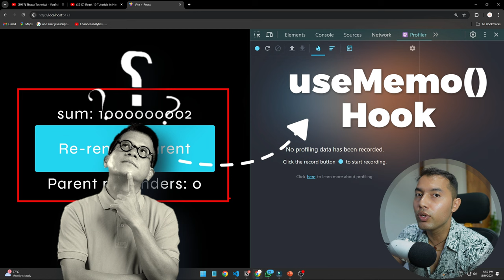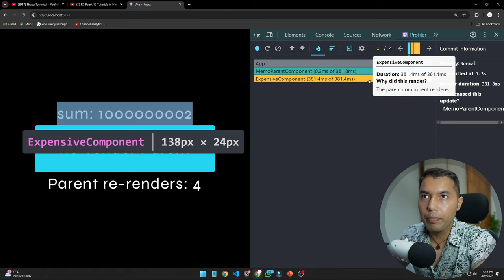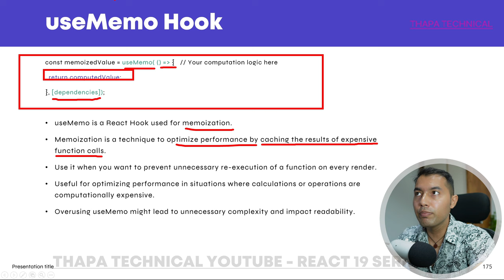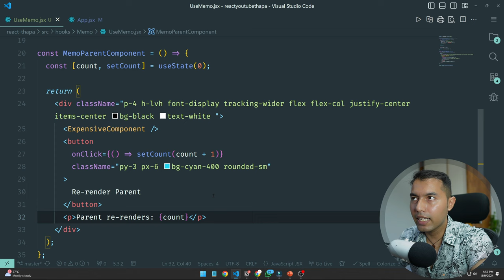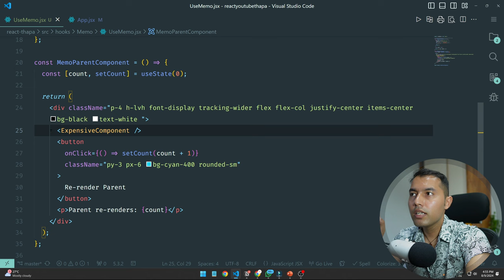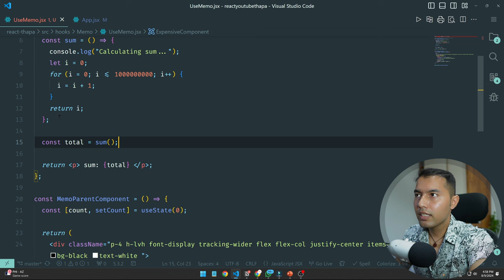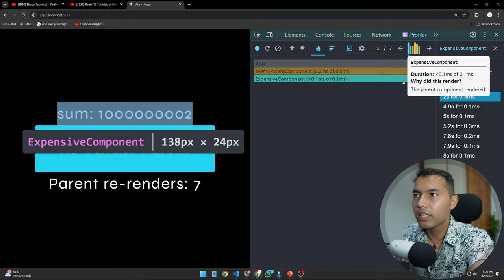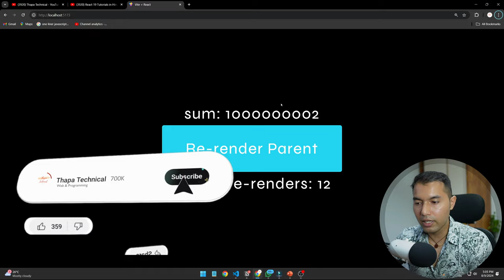#72: useMemo Hook in React 19: Why, When & How to Use It with Practical Examples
Welcome to useMemo hook in React 19 in Hindi, exploring why it's important, when to use it, and how to implement it effectively. You'll learn how to optimize your React applications by preventing unnecessary re-computations with practical examples. By the end, you'll be equipped to apply useMemo in your projects, making your apps faster and more efficient.

✌️ Join Us!

⌛TIMELINE⏳
0:00 - Introduction to useMemo Hook in React
0:20 - Why We Need useMemo: Practical Examples
3:02 - Understanding the Theory Behind useMemo
6:00 - Folder Structure Overview
6:20 - Exploring the Code and Identifying Problems
9:10 - Using React.memo as a Solution
10:18 - Implementing useMemo: How and When to Use It
14:28 - Next Video Preview: Answering Your Questions